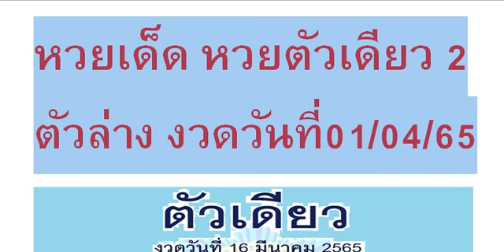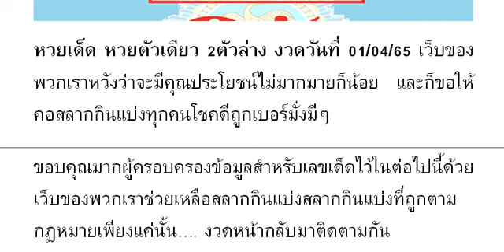🇹🇭2-3ตัวบนล่าง 👏💪🇹🇭 # หว ยเ ด็ด หว ยตั วเ ดี ยว 2ตั วล่ าง งวด วัน ที่ 01/04/65